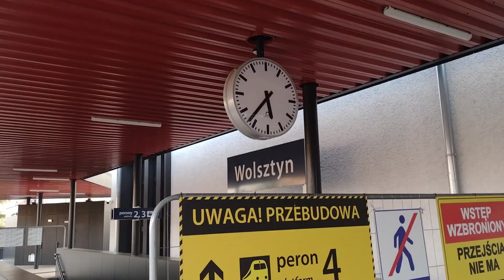Parowozem Ol49-69 wśród zwierząt . Zachodnia Wielkopolska.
Wolsztyn - Nowa Wieś Mochy linia kolejowa 359 .
Ol49-69 wschodnim kursem 77236 do Leszna .
SA105-001 mija nastawnie w Nowa Wieś Mochy
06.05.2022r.